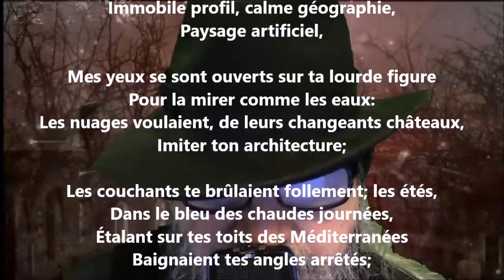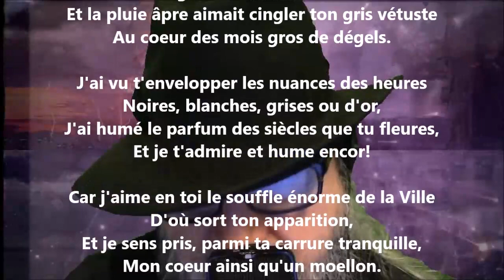Beau Louvre - Lucie Delarue-Mardrus lu par Yvon Jean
Noire Poésie Tome 1 à 1000 - Encouragez un poète différent, autodidacte… Nelliganisé... Tome 414 (quatre cents quatorze) publié, octobre 2021...